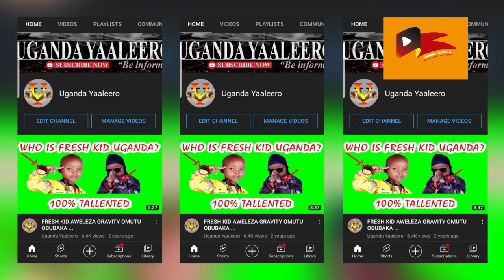Bobi wine aleese bwiino owentiisa ku mu7 oluvanyuma lwa Hon Rebecca A.Kadaga Okumwaturila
The leader of the National Unity Platform(NUP) Robert Kyagulanyi alias Bobi Wine has said government officials don’t fear to contest against President Museveni but they fear how the president would react to their bid.
Kyagulanyi’s remarks came shortly after the First Deputy Prime Minister and Minister for East African Affairs Rebecca Alitwala Kadaga dismissed reports making rounds on social media to the effect that she will mount a presidential bid in 2026.
Kadaga yesterday came out to dissociate herself from the reports that she harbours presidential ambitions.